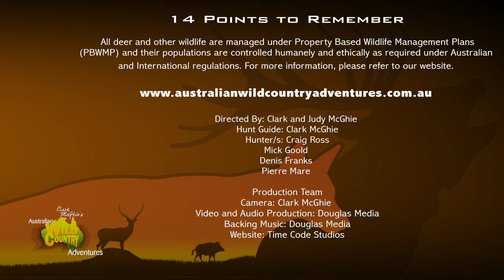Hunting Tales - 14 points to Remember, Queensland Red Deer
Here is a clip from a great hunt I guided about ten years ago. It turned about to be a classic example of what can be achieved when you adopt quality deer management principles and your efforts are supported by ethical free range recreational hunters. This was a hunt for the "Holy Grail" of red deer, the Imperial double seven.
For more information and to keep up to date with our up coming episodes